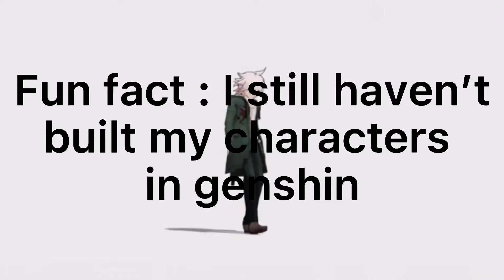a fun fact bc my channel is dead 🤭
im ar 34 😕😕

also sorry for the lack of uploads , school is making me stress 😔

im working on some mep parts tho dw -

bye lmao